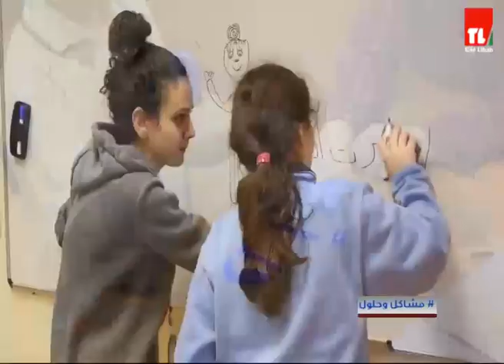مشاكل و حلول - مركز سكلد للصعوبات التعليمية - 27/04/2022